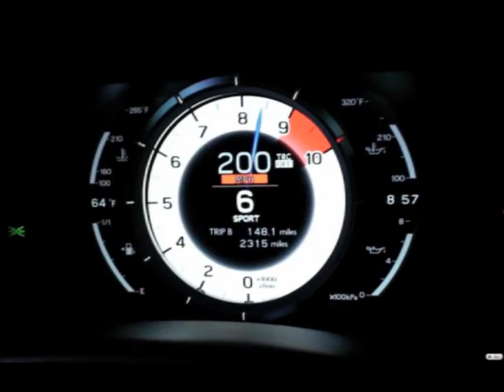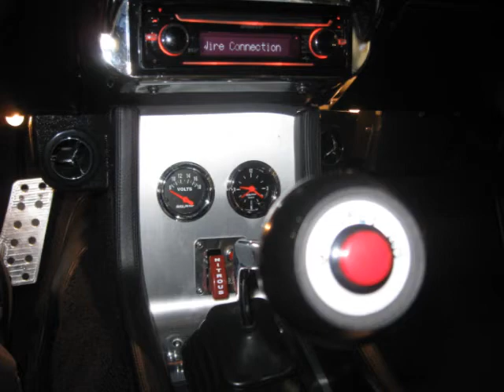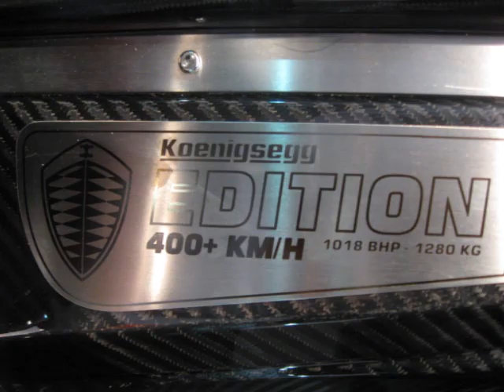Soundgarden, niraj chag and pVd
Bangles trance remix